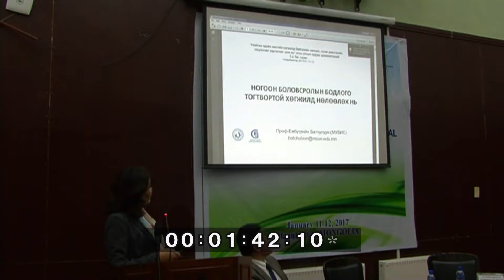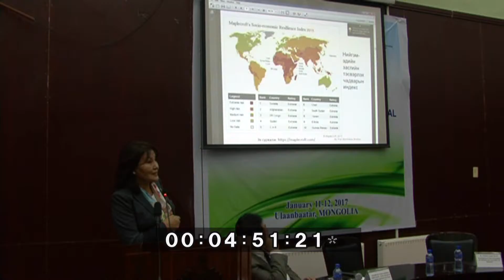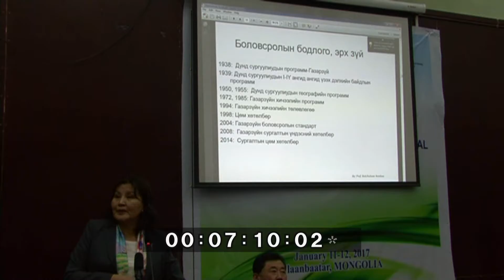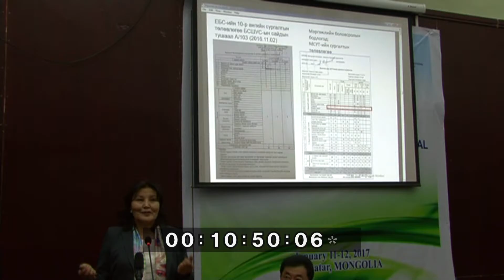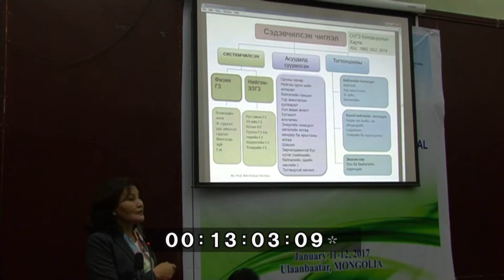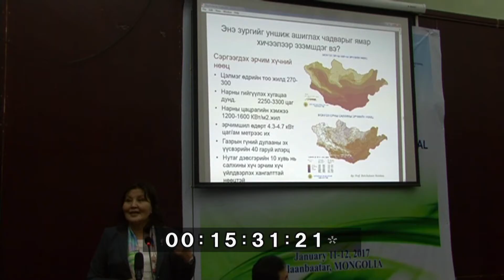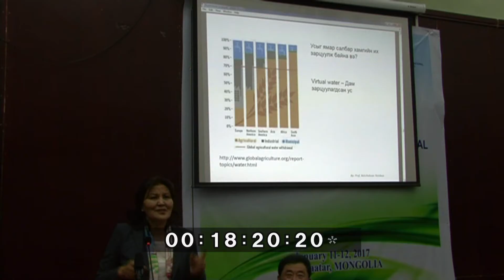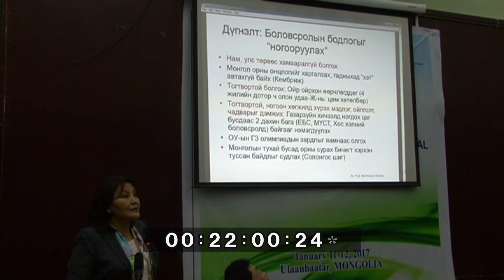Ногоон боловсролын бодлого тогтвортой хөгжилд нөлөөлөх нь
МУБИС-ийн Газарзүйн тэнхимийн док (PhD) проф. Е.Батчулуун